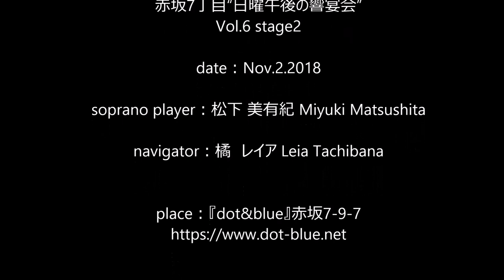【松下 美有紀 Miyuki Matsushita】癒しのクラシック Full concert「赤坂7丁目“日曜午後の響宴会”」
今回の『癒しのクラシック』は、2018年12月2日（日）にミュージックバー「dot&blue」で行われました松下 美有紀による演奏をお届けします。

‹松下 美有紀›（Sop）
東京芸術大学音楽学部声楽科卒業。アントン・ブルックナー私立音楽大学大学院修士課程声楽科を首席で卒業。第43回 ウィーン音楽講習会、クルト・ヴィトマーによるマスタークラスを受講。静岡、オーストリア、東京で多くのコンサートに出演。2015年、イタリア・トレヴィーゾにて第7回国際音楽コンクール"Giovani Musicisti"声楽部門第2位入賞（最高位）。第35回ソレイユ音楽コンクール声楽部門入選。第9回東京国際声楽コンクール新進声楽家部門入選。これまでに、故・後藤千恵子、故・毛利準、高橋啓三、田口宗明、アンドレアス・レベダ、オリヴェラ・ミリャコヴィッチの各氏に師事。